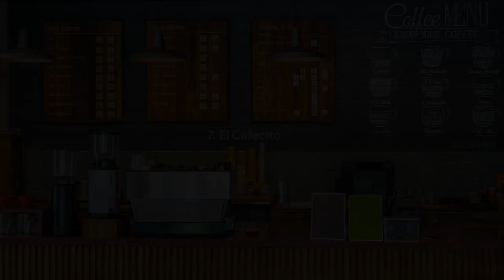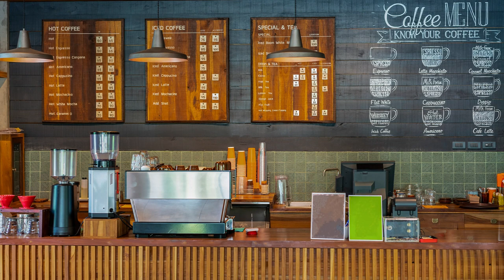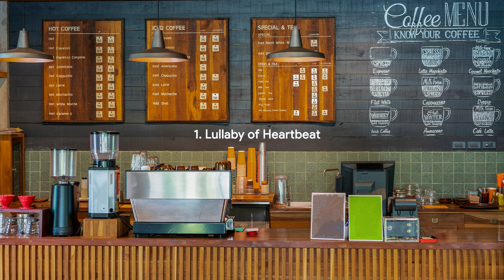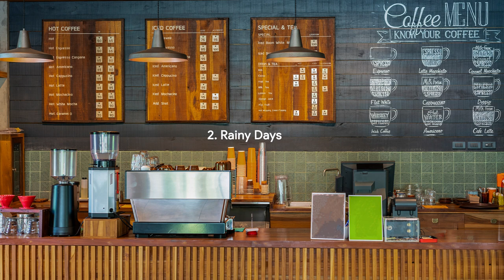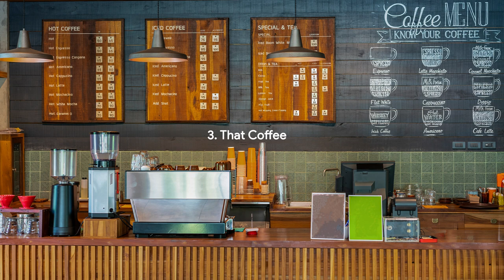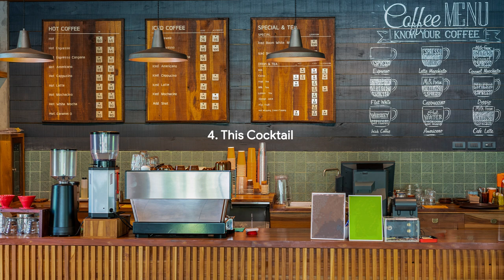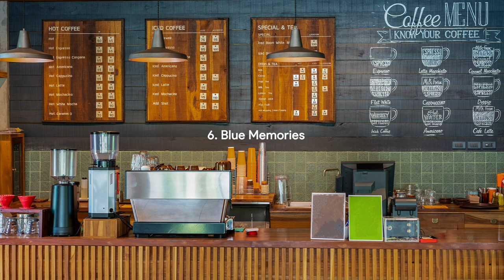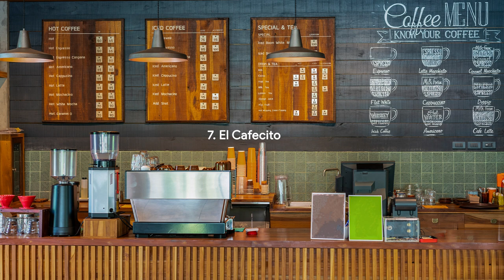CAFE JAZZ | A Coffee Shop Ambience and Smooth Jazz Music for Relax, Work, Study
We are a jazz music producer with a focus on creating smooth, relaxing tracks perfect for creating a sophisticated atmosphere in cafes, restaurants, and other luxurious spaces. Our channel is dedicated to providing high-quality Jazz Lounge music to help you unwind and enjoy the finer things in life. Sit back, relax, and let our music transport you to a world of elegant tranquility

We hope that our music will give you the opportunity to remain optimistic in life. Let go of all negative thoughts and just relax to keep creating!
You just have to brew a cup of hot coffee and enjoy the best melodies, and we will give you a great feeling of relaxation!

☕ About the Jazz Lounge channel:
My channel is dedicated to providing high-quality Jazz Lounge music to help you unwind and enjoy the finer things in life
You can find the smooth melodies to relax, mentally relax for a new day full of joy and happiness.

If you liked this video, please share it with your friends and family, like and comment on the video, and subscribe to my channel to help us get more of our next products.

© Video copyrighted by Jazz Lounge.